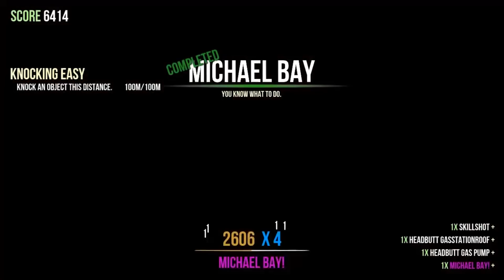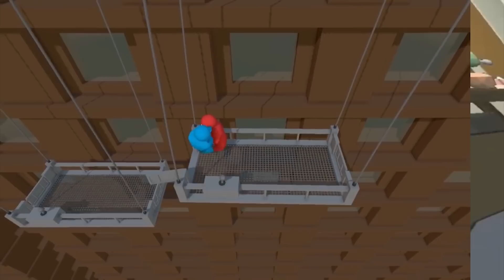Top 10: Absürt Fizik Motorları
Bu haftaki Top 10 bölümünde absürt fizik motoru ve içeriği ile bizi eğlendiren oyunları sıraladık.

Top 10 serimizde her hafta belirlenen konuya göre “En 10 .”sı belirlenir ve bir liste oluşturulur. Bu konular en korkunç oyunlar, en unutulmaz karakterler, en seksi kadınlar gibi akla gelebilecek her şey olabilir. Oyun dünyasında yer alan en güzel oyunlar, en iyi oyunlar eğer henüz olmadıysa bile gelecek videolarda, Top 10 listemizin de konusu olacaktır.